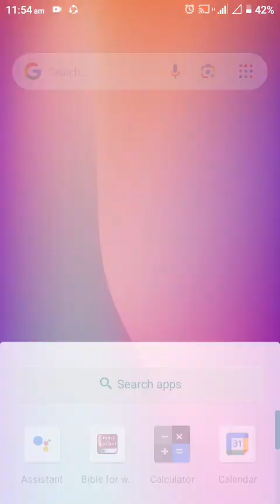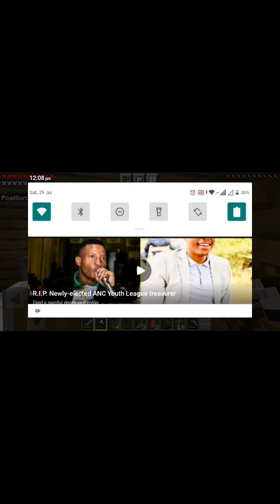YOOBOY did the best thing in Minecraft, resource collecting